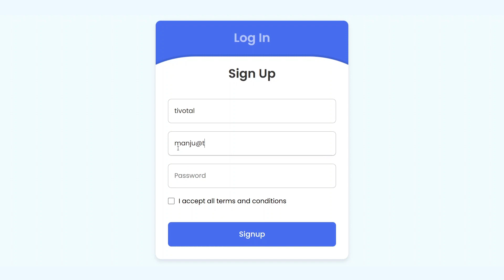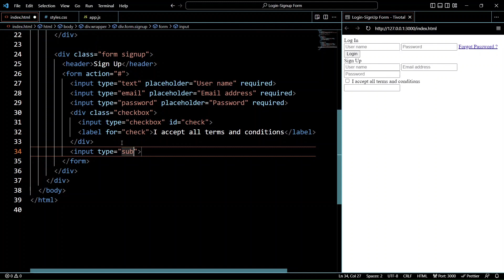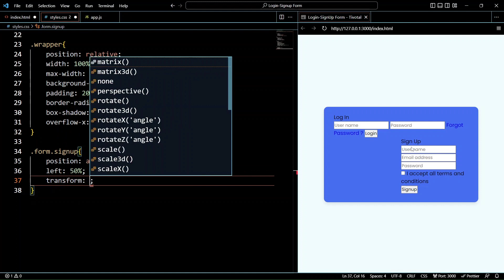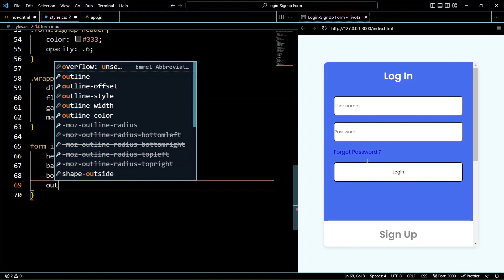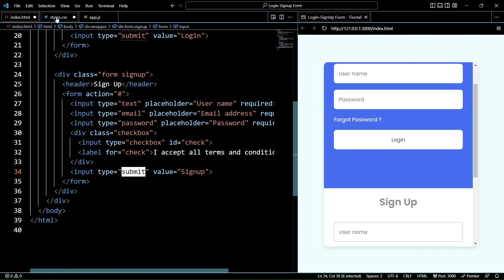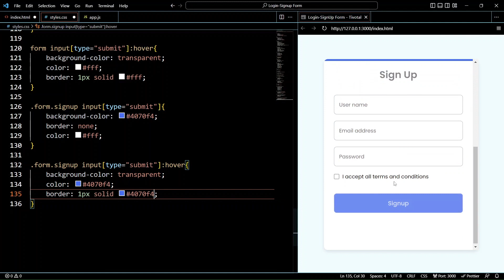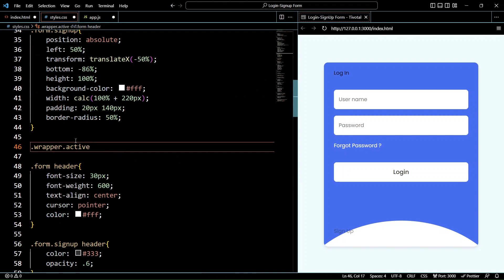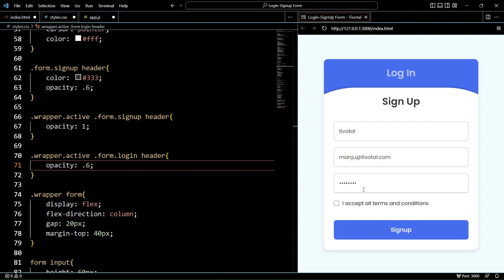Animated Login and Registration Form using HTML CSS & JavaScript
Hey guys In this video we are going to create a animated login and registration form by using HTML , CSS and JavaScript.  I hope this video will be helpful for you guys. You can download the codes from the link given below.

🕛 Timestamps

00:00 Demo
01:07 File Structure
01:20 HTML Code
03:52 CSS Styling
05:40 Form Styling
06:40 Title Styling
08:09 Input Styling
09:59 Checkbox Styling
11:31 Button Styling
14:26 JavaScript
16:45 CSS Animations
18:40 Result

🎵 Music